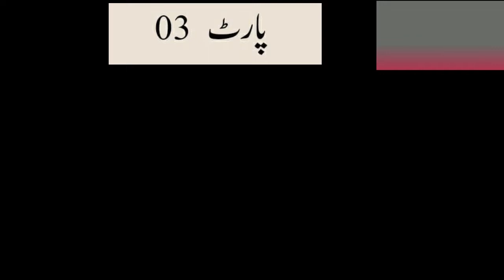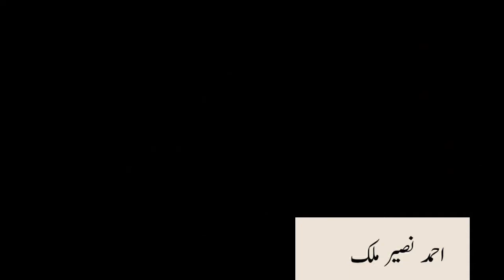ملاقات فیض احمد چشتی کلام محمد اعظم چشتی حمد و نعت naat ( Faiz Ahmed Chisti)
Muhammad azam chishti a hero to be remembered..
# naat